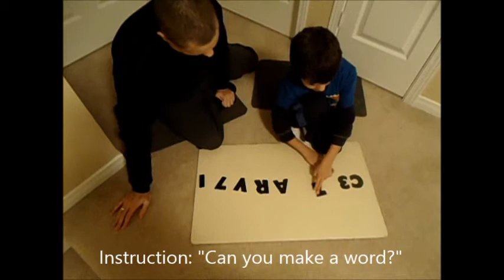AUTISM 360º: RDI - Ritmo Deliberado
El video muestra secuencias de dos actividades similares pero con sus propios desafios en donde se trata de mantener un ritmo deliberado.